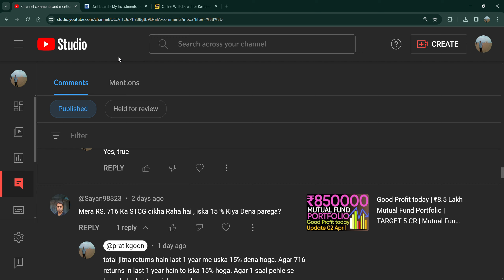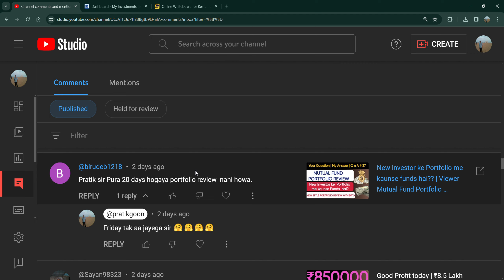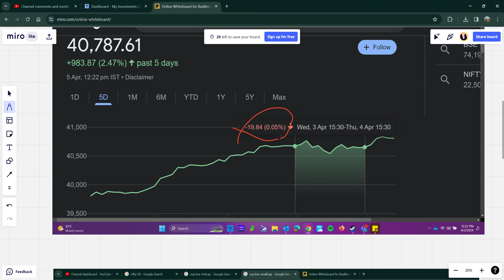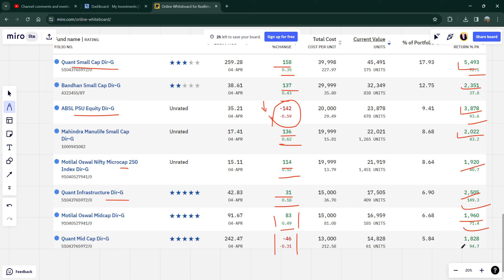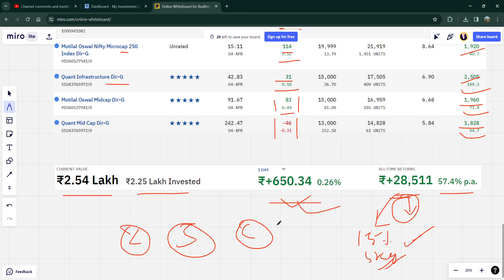Market high again? | 2.5 Lakh Portfolio | TARGET 5 CR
quant small cap fund me invest kaise kare
quant small cap fund in hindi
quant small cap one time investment